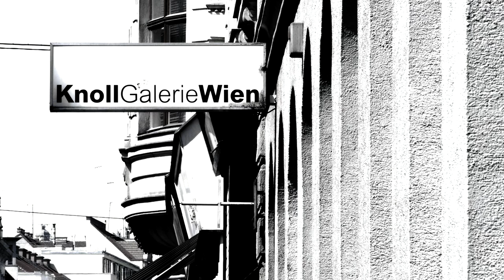Knoll Gallery Vienna - Csaba Nemes - Experiment for Catching Up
03 Apr - 31 May, 2014

"Some years ago, I have started to work on my painting series 'Father's Name: Csaba Nemes' which is based on my father's amateur photographs. After a few years following his private documentary I realized that I'm not only interested in his nice grayish photos, but more and more in the connections between the previous and the recent regime. (...)"